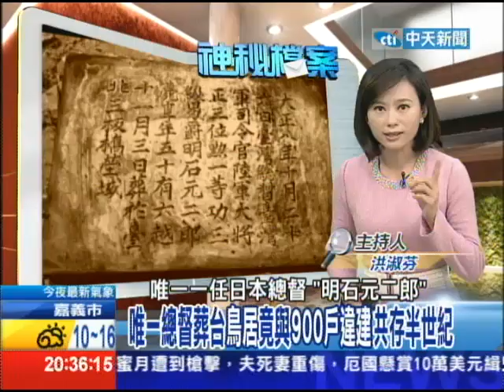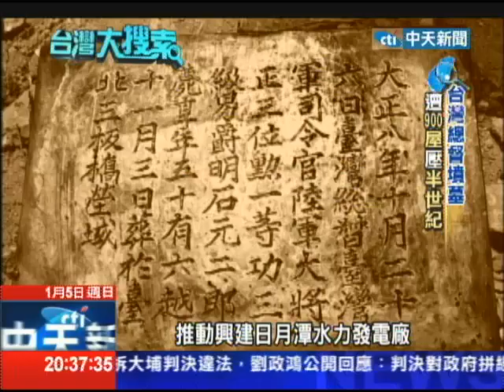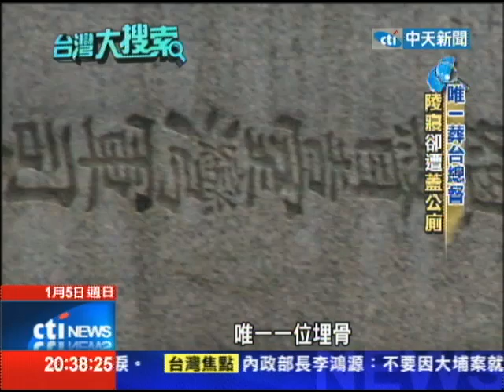2014.01.05台灣大搜索／唯一總督葬台鳥居 竟與900戶違建共存半世紀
多數人說到「鳥居」都會想到清幽的日本神社，日人視為通往「神界」的入口，台灣也有，就在民國86年，現在二二八公園附近，有900多戶違建，疑似土地開發利益被人蓄意縱火，市府用怪手大力拆除才發現「鳥居」和違章建築共存了半個世紀，底下甚至還埋一個棺材，原來這是葬在台灣唯一一任日本總督「明石元二郎」。